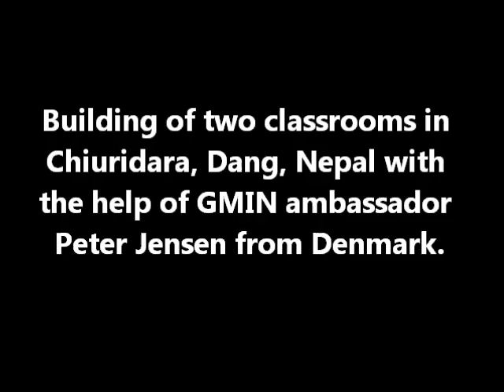Earthbag building school by GMIN in Dang, Nepal.